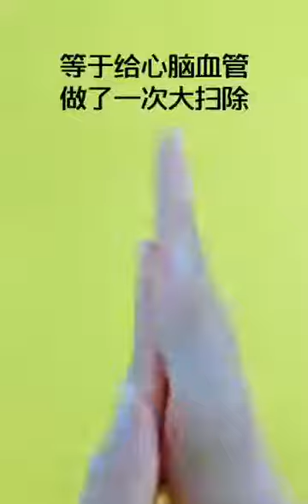1分鐘手部鍛鍊操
資訊來源： Internet